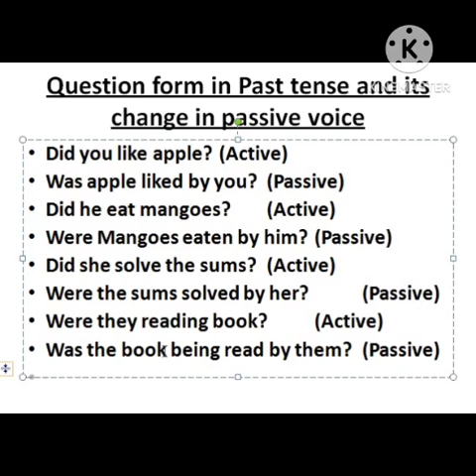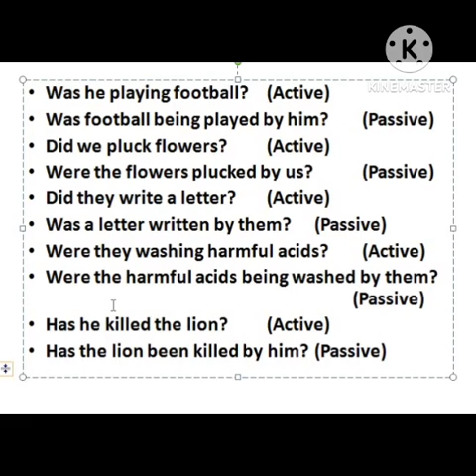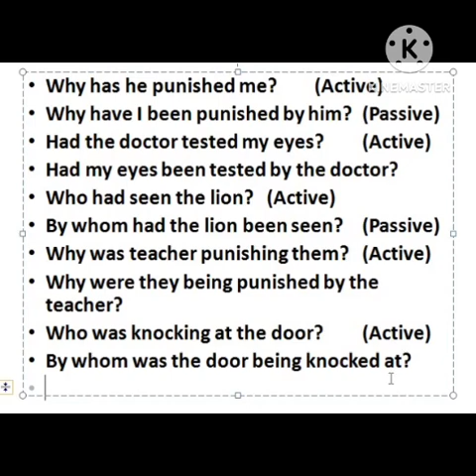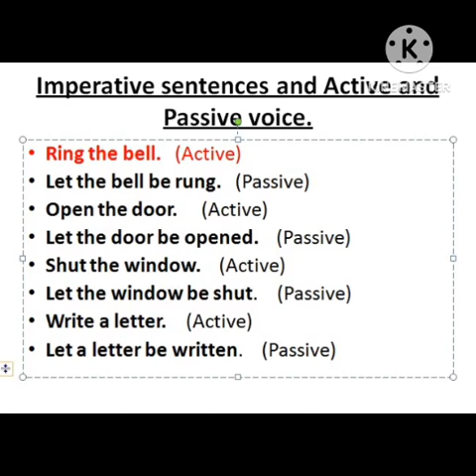Active Voice and Passive Voice Vedio 5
It is vedio about active voice and passive voice series